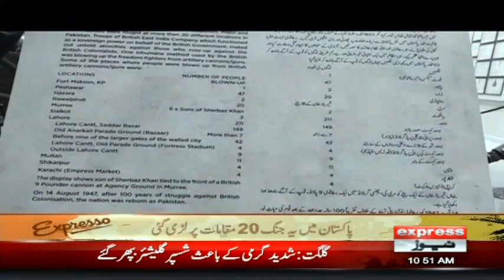Expresso With Armala Hassan And Imran Hassan | 30 June 2022 | Express News | IX1F